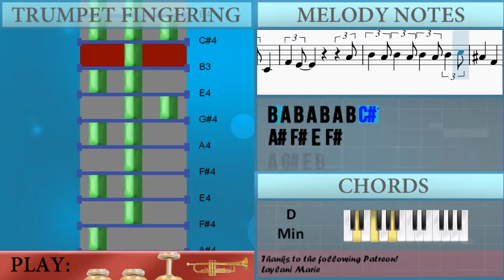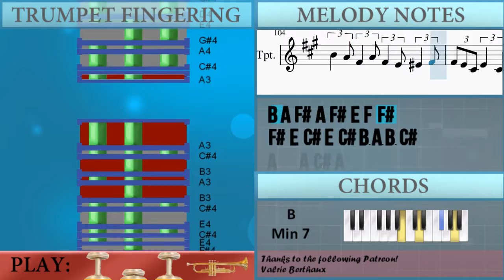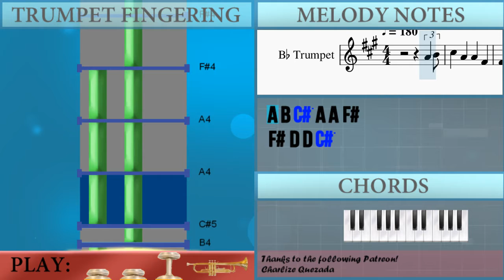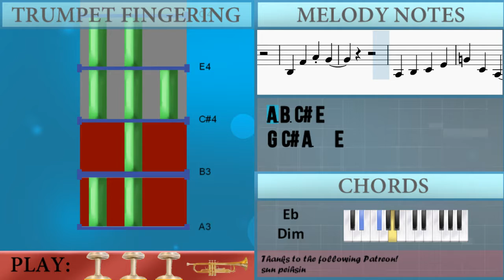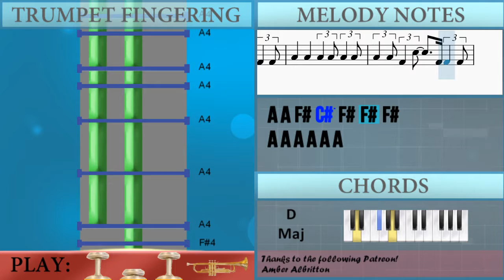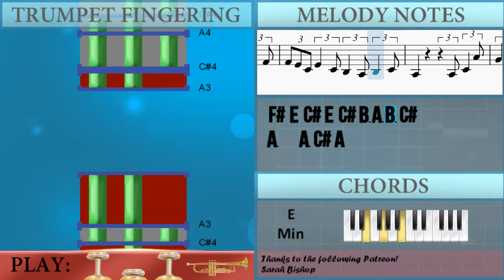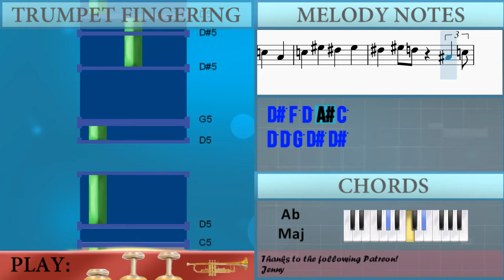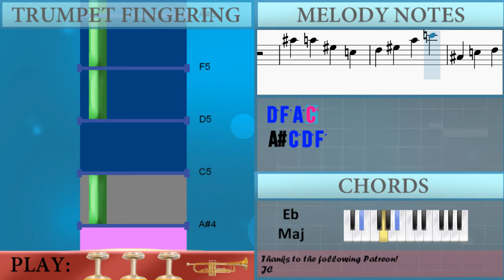How to play Probably by YOASOBI on Trumpet (Tutorial)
Comment and let us know how the videos have helped you. It keeps us going! :)The easiest way to learn how to play Probably by YOASOBI on the trumpet. It's a trumpet tutorial for Probably by YOASOBI.

EasyMusicLesson teaches you to play the your favorite instrument, through easy and simple animation so that you too can learn how to play Probably by YOASOBI on the trumpet easily. A trumpet tutorial with visual animation graphic.

Chords of Trumpet arrangement:
C Maj 7   D Maj   B Min 7   D# Dim   E Min 7   D Min   G Maj
C Maj 7   D Maj   D Maj   C Maj 7   D Maj   D Maj   B Min 7
E Min   E Min   C Maj 7   D Maj   D Maj   B Min 7   E Min   E Min
C Maj 7   D# Dim   D# Dim   E Min 7   D Min   G Dom 7   G Dom 7
C Maj 7   D Maj   D Maj   G Maj   G Maj   G Maj   C Maj 7   D Maj
D Maj   G Maj   G Maj   G Maj   G Maj   C Maj 7   D Maj   B Min 7
E Min   A Min 7   B Dom 7   E Min 7   D Min   G Maj   C Maj 7
D Maj   B Min 7   E Min   A Min 7   D Maj   C Maj 7   D Maj
B Min 7   E Min   A Min   D# Dim   G Maj   G Dom 7   C Maj 7
D Maj   D Maj   B Min 7   E Min   E Min   C Maj 7   D# Dim
D# Dim   E Min 7   D Min   G Dom 7   G Dom 7   C Maj 7   D Maj
D Maj   B Min   E Min   E Min   C Maj 7   D Maj   D Maj   G Maj
G Maj   G Maj   G Maj   C Maj 7   D Maj   D Maj   B Min 7   E Min
E Min   C Maj 7   B Dom 7   B Dom 7   E Min 7   D Min   G Dom 7
G Dom 7   C Maj 7   D Maj   D Maj   B Dom 7   E Min   E Min
C Maj 7   D Maj   D Maj   G Maj   G Maj   D Min   G Maj   C Maj 7
D Maj   B Min 7   E Min   A Min 7   B Dom 7   E Min 7   D Min
G Maj   C Maj 7   D Maj   B Min 7   E Min   A Min 7   D Maj
C Maj 7   D Maj   B Min 7   E Min   A Min 7   B Dom 7   E Min 7
D Min   G Maj   C Maj 7   D Maj   B Min 7   E Min   A Min 7
D Maj   C Maj 7   C Maj 7   C Maj 7   C Maj 7   B Min 7   B Min 7
C Maj 7   C Maj 7   C Maj 7   B Min 7   B Min 7   E Min   A Min 7
A Min 7   B Dom 7   B Dom 7   B Dom 7   C Maj 7   D Maj   C# Maj 7
D# Maj   C Min 7   F Min   A# Min 7   C Dom 7   F Min 7   D# Min
G# Maj   C# Maj 7   D# Maj   C Min 7   F Min   A# Min 7   D# Maj
G# Maj   G# Maj   C# Maj 7   D# Maj   C Min 7   F Min   A# Min 7
C Dom 7   F Min 7   D# Min   G# Maj   D Min 7 b5   C# Maj   C Min 7
F Min   A# Min 7   D# Maj   G# Maj   G# Maj   C# Maj 7   D# Maj
C# Maj 7   D# Maj   C Min 7   F Min   A# Min 7   C Dom 7   F Min 7
D# Min   G# Maj   C# Maj 7   D# Maj   C Min 7   F Min   D# Maj
A# Min 7   D# Maj   C# Maj 7   D# Maj   C Min 7   F Min   A# Min 7

Melody notes of Trumpet:
A4 B4 C#5 A4 A4 F#4
F#4 D4 D4 C#5
C#5   B4 B4
G#4 A4
B4 G#4 G#4 F#4
F4 D5 C#5 G#4
G#4   F#4 A4 A4
G#4 E4 C#4 E4
F#4
F#4
E4 C#4 B3 A3
C#5 F#4 B4 F#4 C#5
B4 G#4 B4 G#4 A4
B4 A4 E4 G#4
A4   E4
A4 A4 E4 E4 E4 C#4
A4 A4 E4 E4 E4 E4 C#4
F#4 E4   A4
B4 A4 B4 A4 B4 A4 B4 C#5
A#4 F#4 E4 F#4
A4 G#4 E4 B3
C#4 E4 B3 A3
F#3
F#3 C#4 B3
B3 A3
F#4 G#4 A4 B4
C#5 B4 B4 F#5 C#5
C#5 B4 G#4 A4
B4 A4 E5 C#5
B4 A4 E4
F#4 G#4 A4 F#4
G#4 A4 B4 A4
B4 E5 D5 E5
D5   C#5 A4 B4
C#5 B4 F#5 D5
C#5 B4 G#4 G#4 A4
B4 B4 B4 E5
F#5 E5 C#5 E5
A4 A4 C#5 F#4 A4
F#4 F#4 F#4 A4
B4 A4 C#5 B4
B4 A4 E5 A4
B3 F#4 A4 G#4
A3 B3 C#4 E4
G4 C#4 A3   E4
F#4 E4   A4
F#3 C#4 B3
B3 A3
A4 A4 F#4 C#5 F#4 F#4 F#4
A4 A4 A4 A4 A4 A4
A4 F#4 C#5 C#5 C#5 D5
E5 C#5 C#